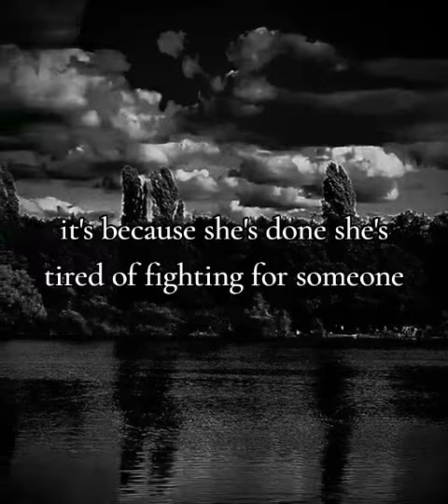when a woman stop getting jealouse